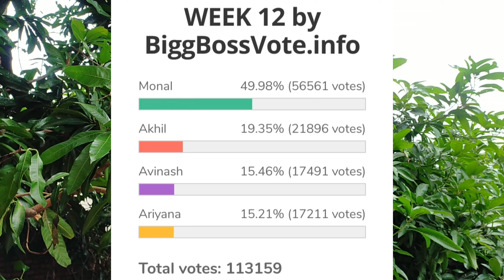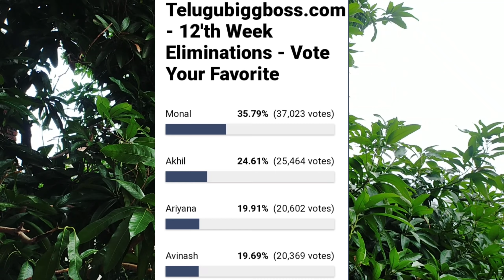avinash on fire......